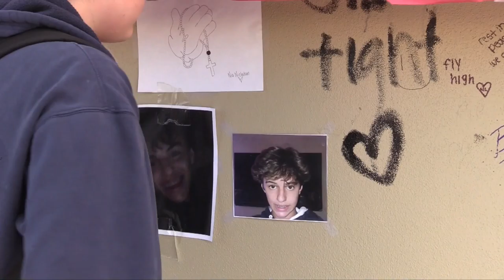WWTV Nick Lott Tribute